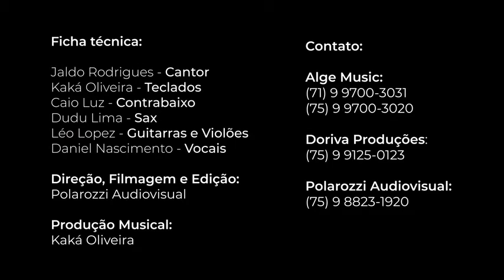Jaldo Rodrigues - Jequiti (Clipe oficial)